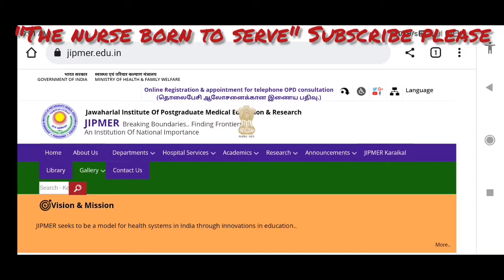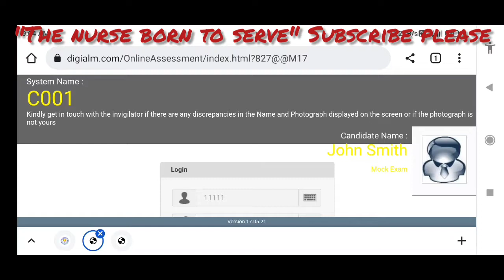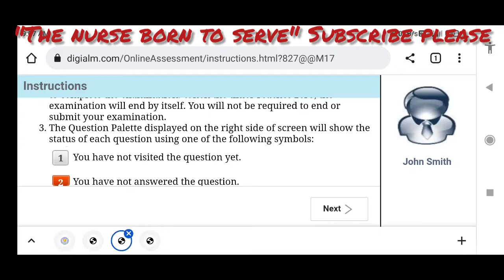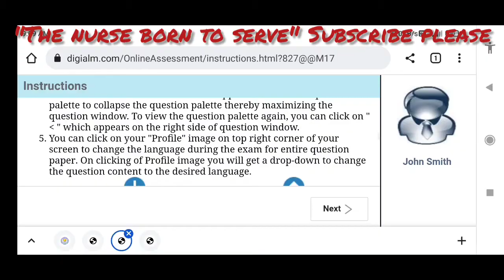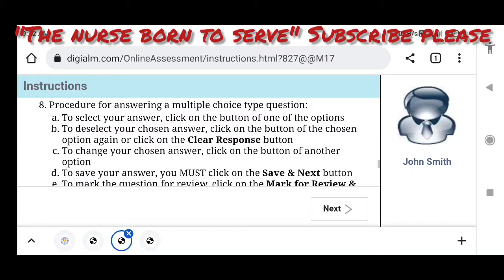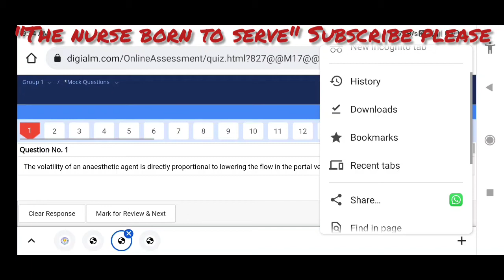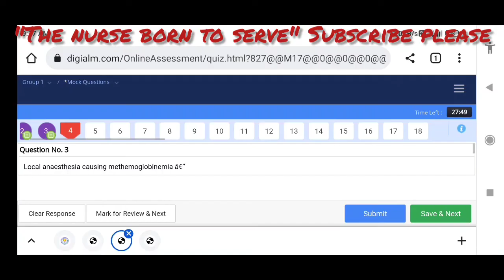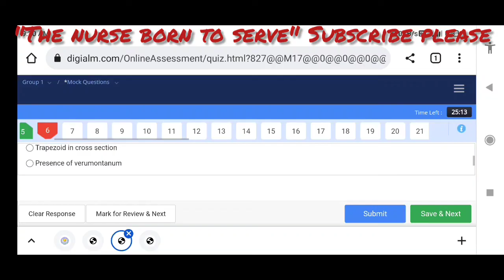DEMO FOR CBT JIPMER NURSING OFFICER EXAM/MOCK TEST /MODEL TEST BY JIPMER ADMINISTRATION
Video about jipmer exam mock test model or demo